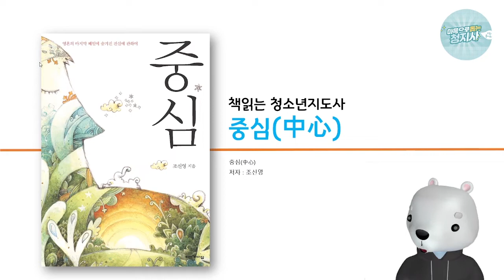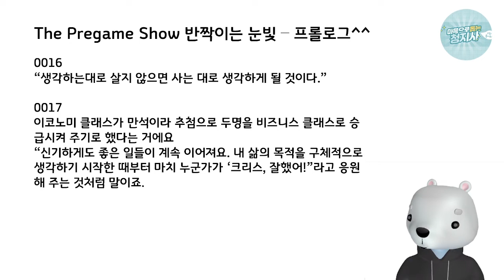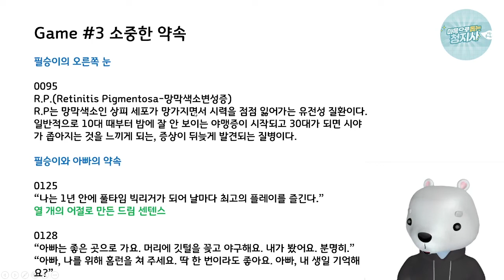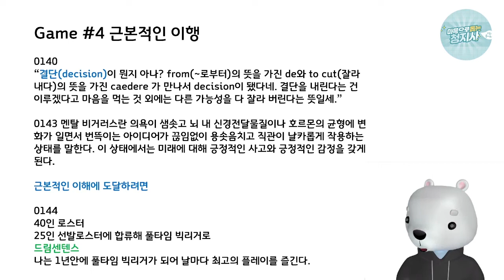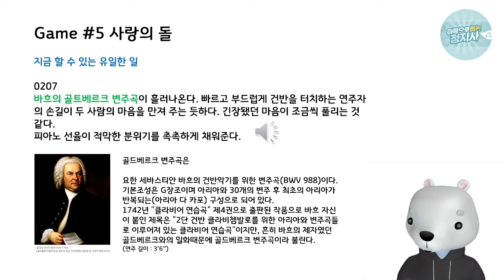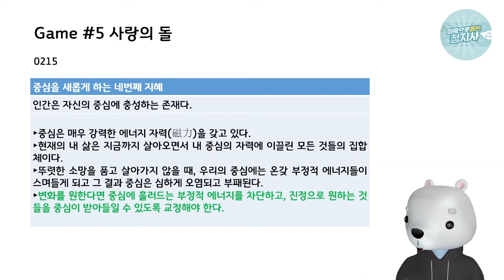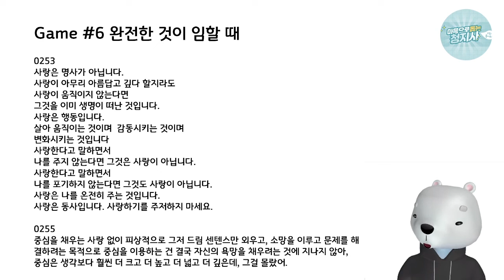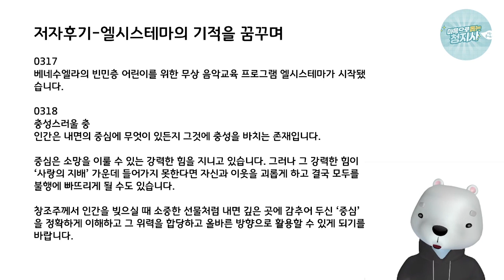책읽는 청소년지도사-중심(中心)